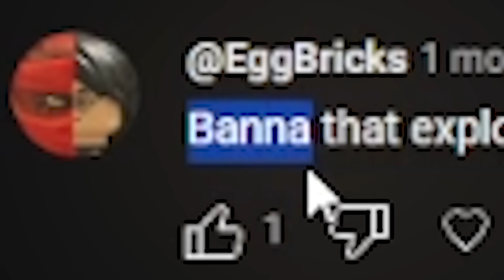I coded your dumb Ideas into Minecraft...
why did you make me do this... im so sorry

My Editor  🎥
Offstagevitor 👨‍💻

Doni 💛
Creccent 💜
Kiply 💗
Rage 🧡